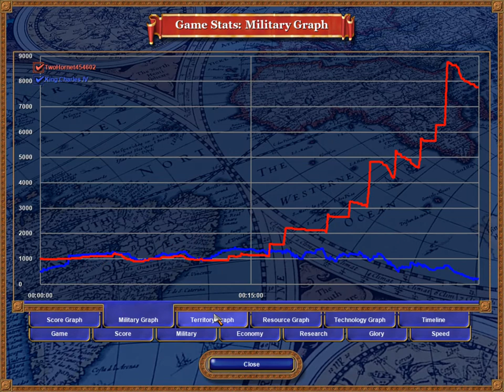Rise of Nations Napoleon History Route 10 toughest Battle of Madrid